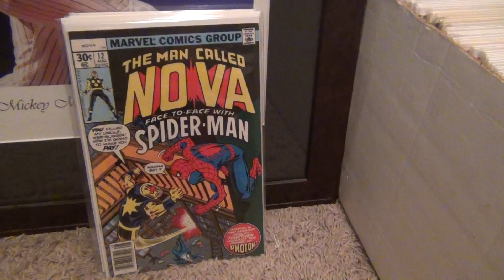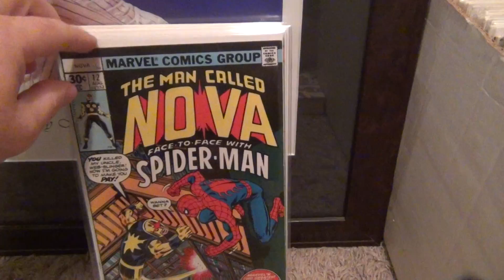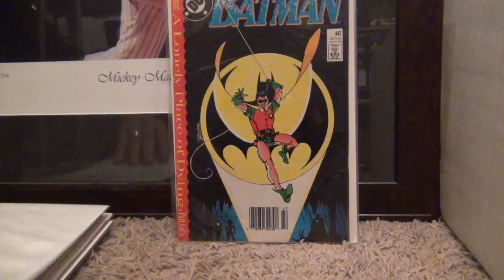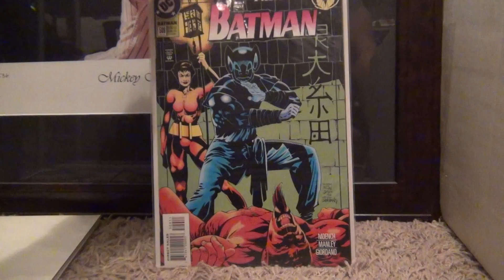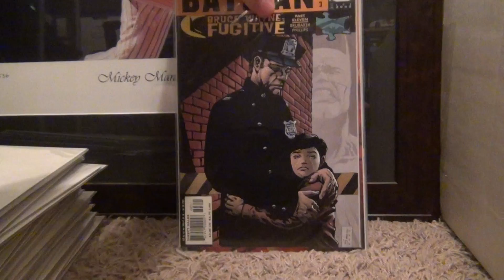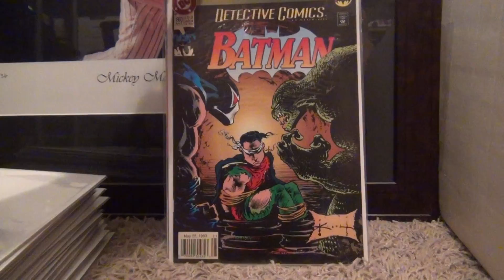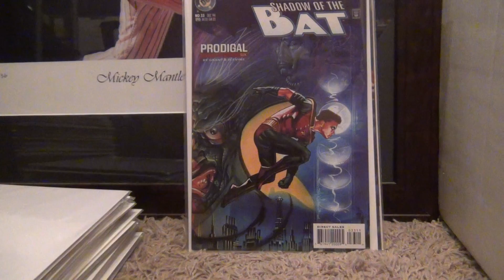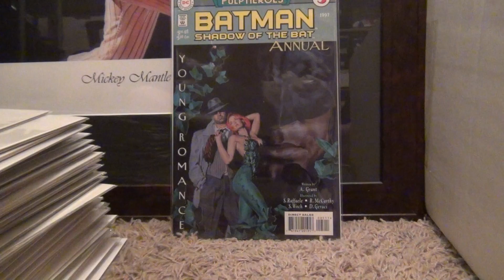8/10/2013 My Massive Batman, Detective Comics and more Back Issue Haul!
As promised the first video of a huge collection I purchased. Probably will be first of 3 videos.